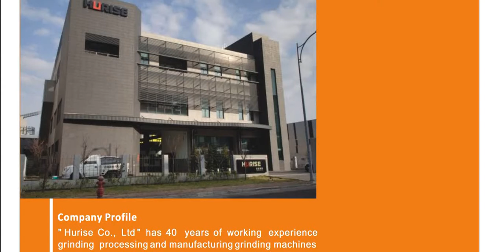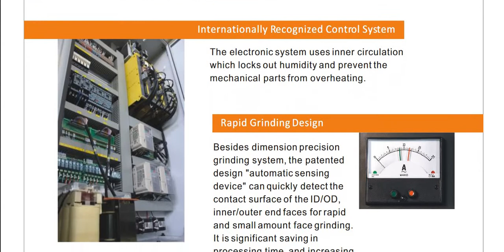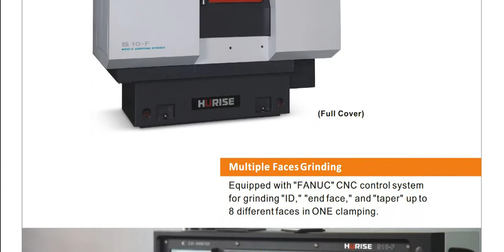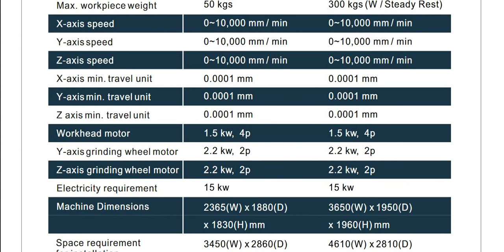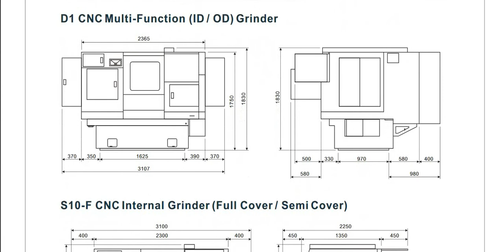HURISE INTERNAL GRINDING MACHINES (CNC Machine Specifications)